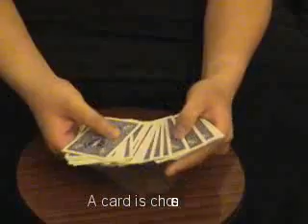wipeout ... a trick i made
i made this trick up about 3 years ago i believe. now that i look back on it, it's such a stupid trick... but i just wanna upload some videos so i dont lose them in the future so here it is. enjoy. music also written by me